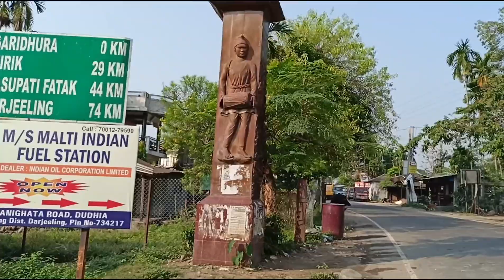Dudhia Tour From New Route